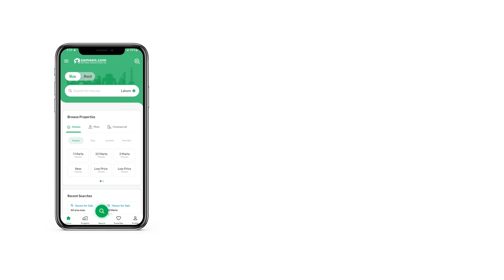8 MARLA COMMERCIAL PLOT FOR SALE IN PHASE 9 PRISM DHA DEFENCE LAHORE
8 Marla Commercial Plot Available for Sale in Dha Phase 9 Prism - Commercial Zone 1
- BEST LOCATION COMMERCIAL plot
- REASIONABLE PRICE
- Direct Deal
- Hot Location
- 100 Confirm